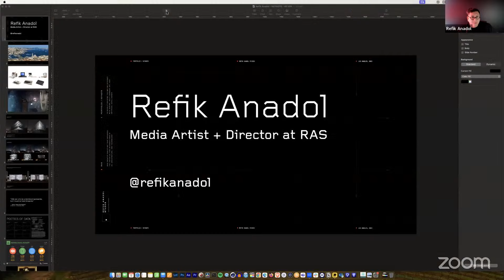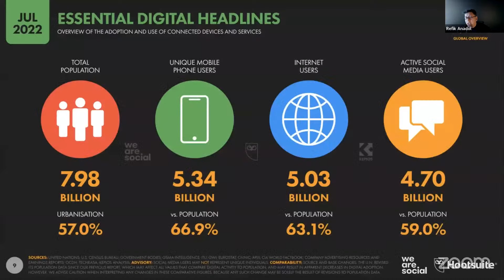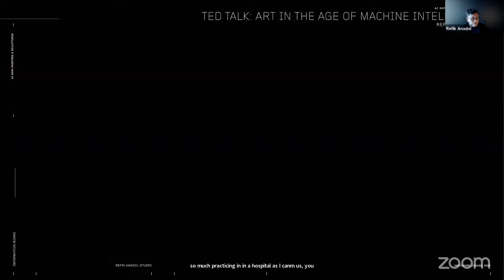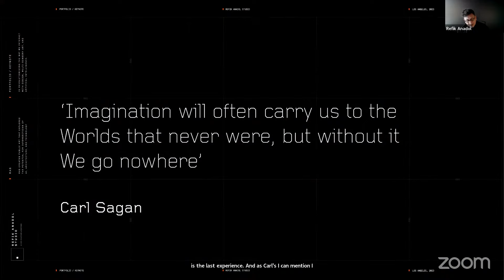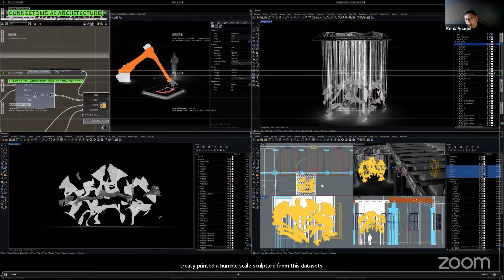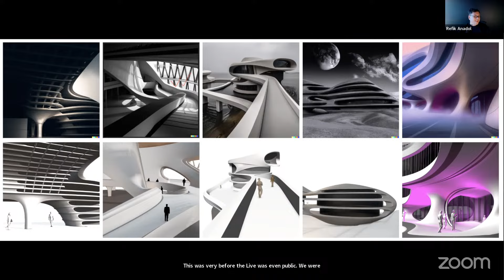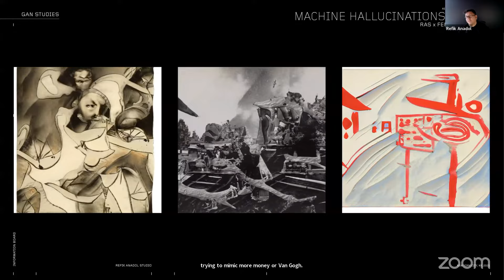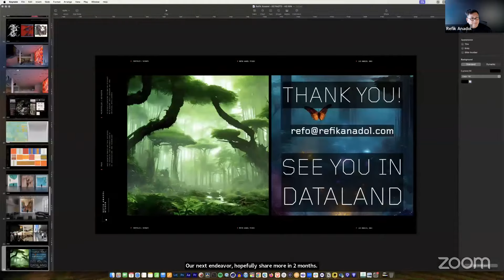"Creating AI Art with a Thinking Brush" | Guest Lecture by Refik Anadol | Harvard GSD-6338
In this guest lecture, Refik Anadol will share some of his recent work leveraging AI to create avant-garde art experiences. Recorded on 2023/11/09.

Refik Anadol (b. 1985, Istanbul, Turkey) is an internationally renowned media artist, director, and pioneer in the aesthetics of data and machine intelligence. He is the Director of Refik Anadol Studio in Los Angeles and Lecturer in UCLA’s Department of Design Media Arts. Anadol’s work locates creativity at the intersection of humans and machines. Taking the data that surrounds us as primary material, and the neural network of a computerized mind as a collaborator, Anadol offers us radical visualizations of our digitized memories and expands the possibilities of interdisciplinary arts. Anadol’s site-specific data paintings and sculptures, live audio/visual performances, and immersive installations take many forms, while encouraging us to rethink our engagement with the physical world, collective experiences, public art, decentralized networks, and the creative potential of AI. Anadol’s work has been exhibited at venues including MoMA, Centre Pompidou-Metz, Art Basel, National Gallery of Victoria, Venice Architecture Biennale, Hammer Museum, Arken Museum, Dongdaemun Design Plaza, Ars Electronica, Istanbul Modern, and ZKM | Center for Art and New Media. Anadol has received a number of awards and prizes including the Lorenzo il Magnifico Lifetime Achievement Award for New Media Art, Microsoft Research’s Best Vision Award, German Design Award, UCLA Art+Architecture Moss Award, Columbia University’s Breakthrough in Storytelling Award, and Google’s Artists and Machine Intelligence Artist Residency Award.

This video is part of the Fall 2023 lecture series for the course GSD-6338: Introduction to Computational Design at the Harvard University Graduate School of Design, taught by Jose Luis García del Castillo y López.